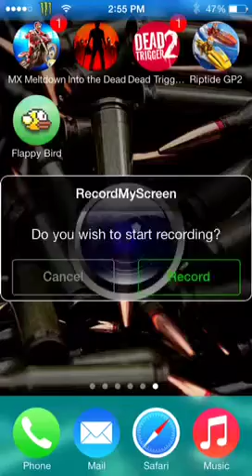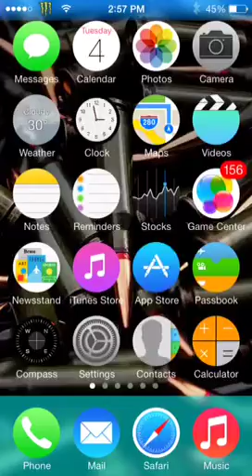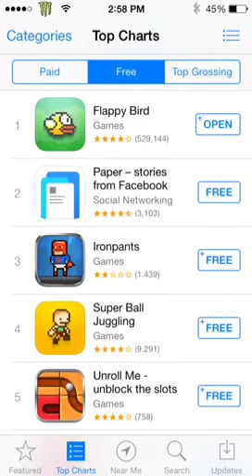Flappy bird review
New top charts ios app review